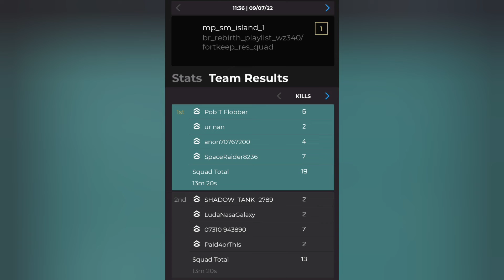Warzone Fortune's Keep Quads (randoms) - Utter chaos and everyone dies in the gas